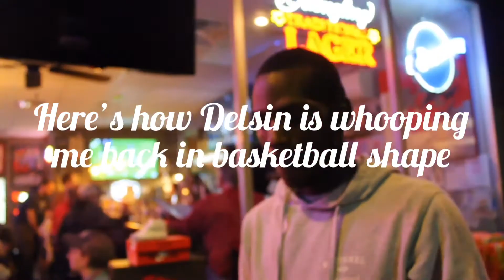1v1 IRL! A MUST WATCHED 1 on 1 !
💎Delsin Instagram

💎Delsin Facebook